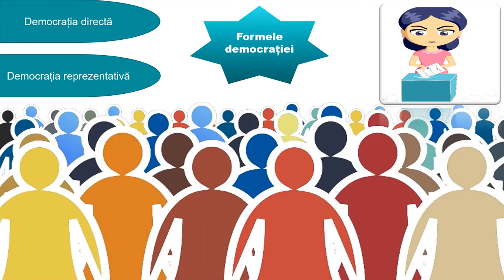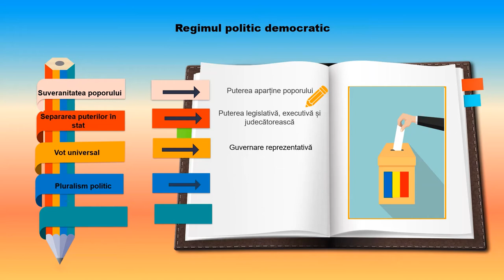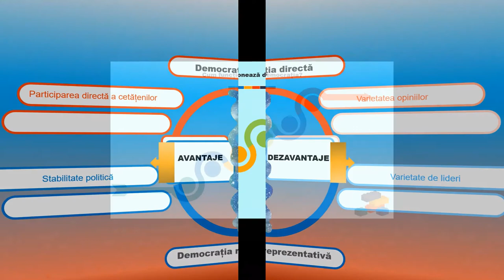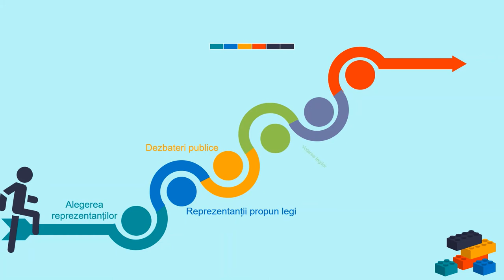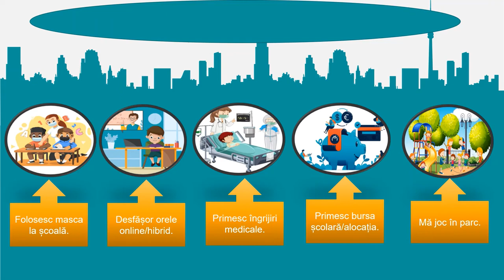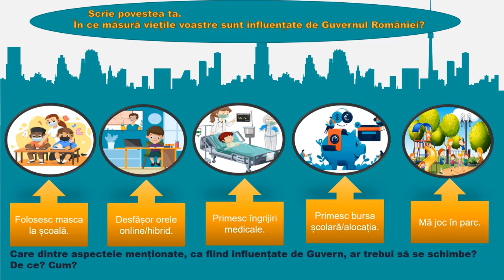Regimul politic democratic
Materialul realizat în aplicația PPT, exportat ca video mp4 are ca scop dezvoltarea cunoștințelor cu privire la libertățile, drepturile omului și înțelegerea funcționării guvernării și a implicării civice.
Această resursă este utilă pentru dobândirea de noi cunoștințe specifice regimului politic democratic.
Resursa poate fi folosită atât la început cât și pe parcursul orei.
Resursa oferă elevilor posibilitatea de a stabili caracteristicile regimului politic democratic. Elevii pot identifica că într-un stat democratic toți cetățenii au
oportunități egale de participare, fără încălcarea drepturilor omului.
Pe baza poveștilor scrise, elevii conștientizează că democrația și înțelegerea de bază a drepturilor omului trebuie dezvoltate în permanență pentru a face față provocărilor cu care se confruntă fiecare generație, iar fiecare generație trebuie să fie educată cu privire la democrație și drepturile omului.
Concepte-cheie: regimul politic democratic, drepturile și libertățile omului

Autor: Ancuța Bondar